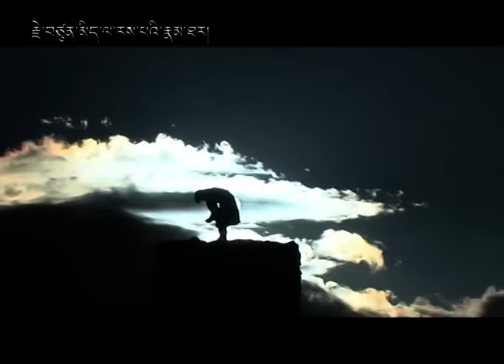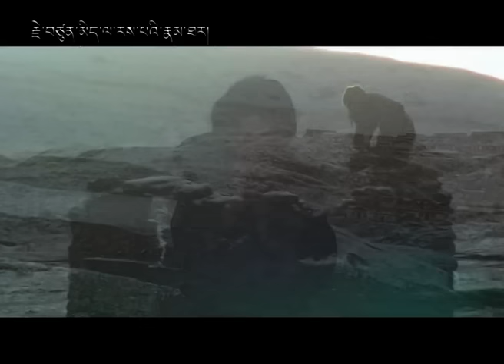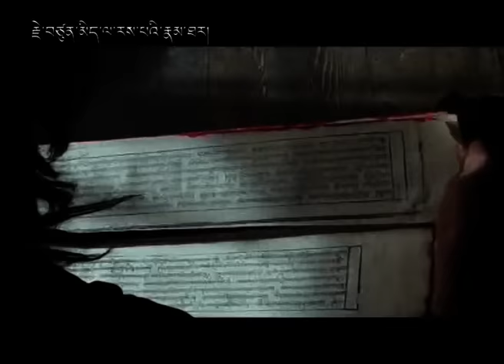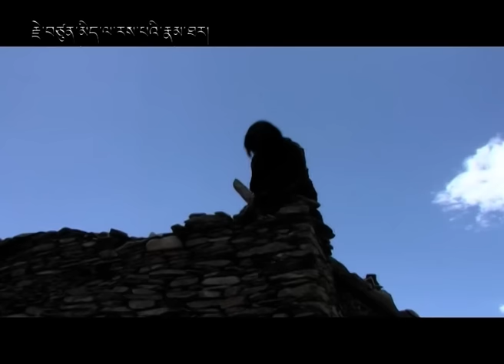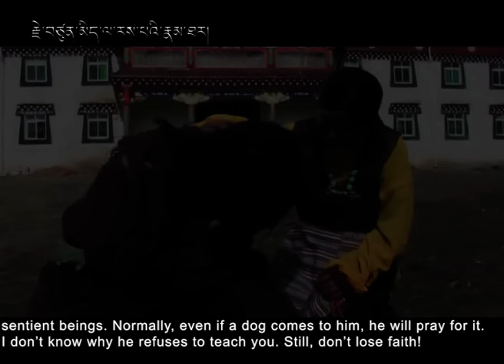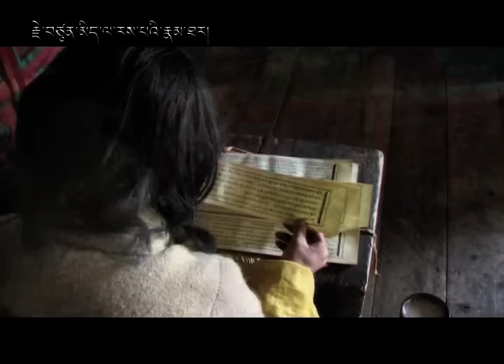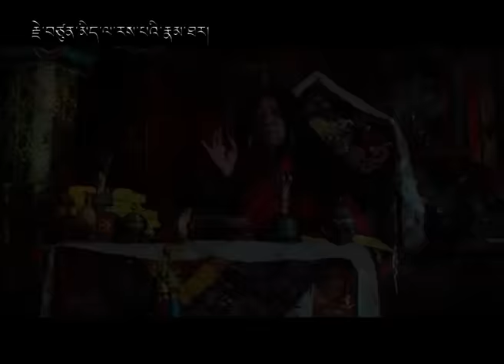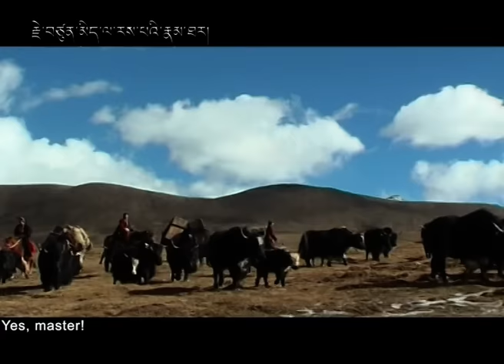Milaraspa part: 5